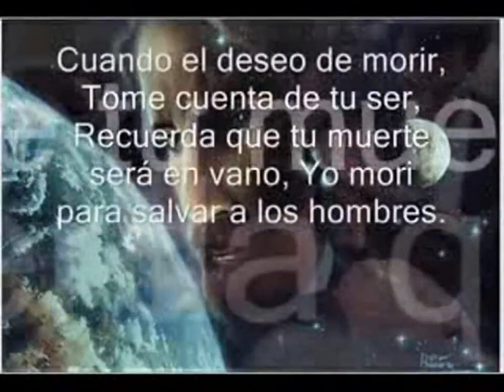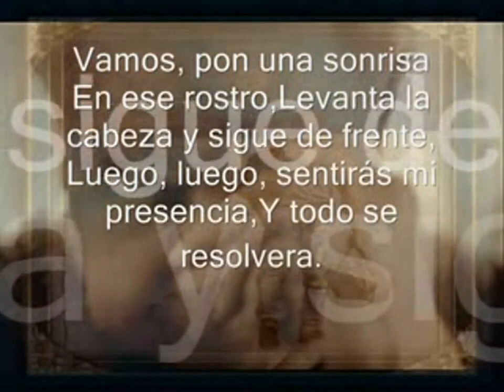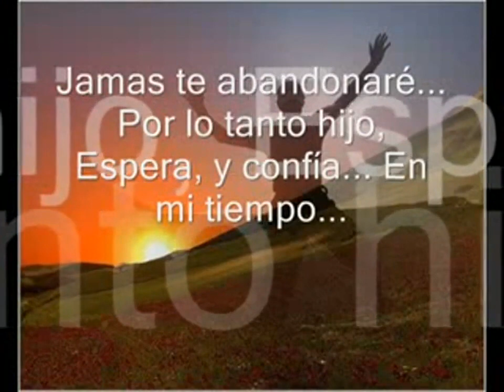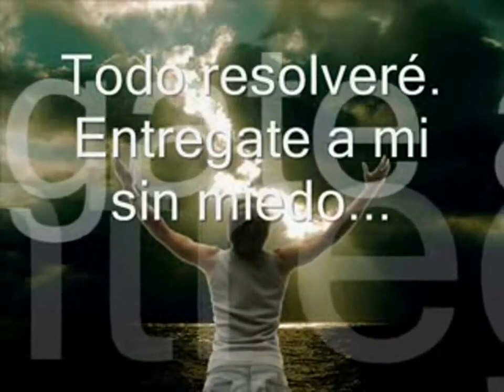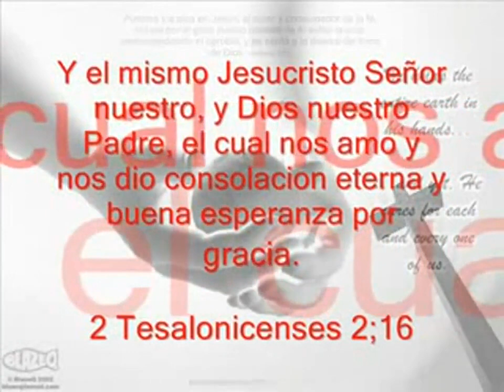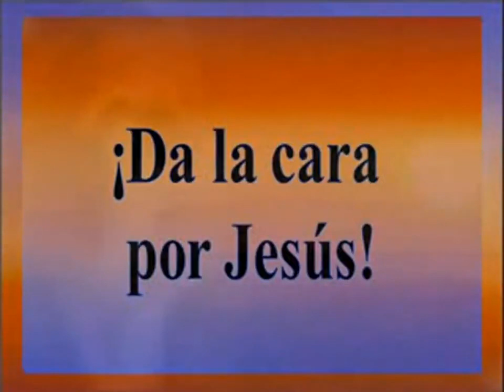▶ RONDALLA CRISTIANA LEVI CUANDO TODO PARECE PERDIDO